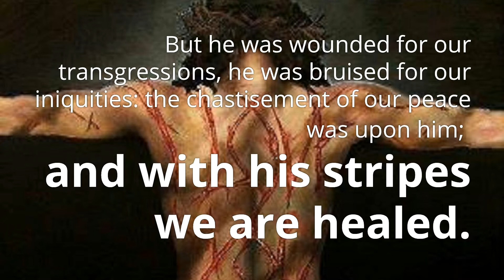7 The person and WORK OF THE HOLLY SPIRIT